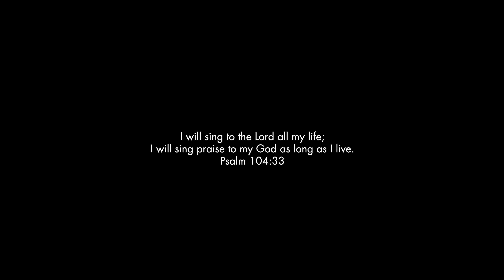Songs of Faith - With Cybèle Coutet Craig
Join me for “Songs of Faith” and let us praise together…🎶

For my whole life I have been so blessed by the songs God has given me to sing. Tonight I’d love you to sing along with me a selection of hymns which I know will be a blessing.

If you know someone who needs a lift, please share this in prayer.

Saturday 8th August 7pm AEST (Sydney time)

I will sing to the Lord all my life;
I will sing praise to my God as long as I live.
Psalm 104:33